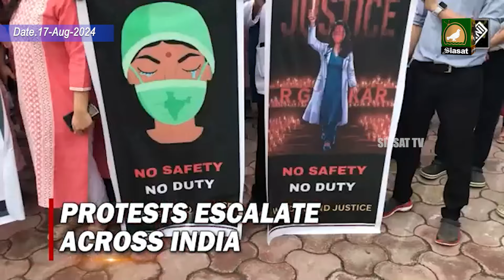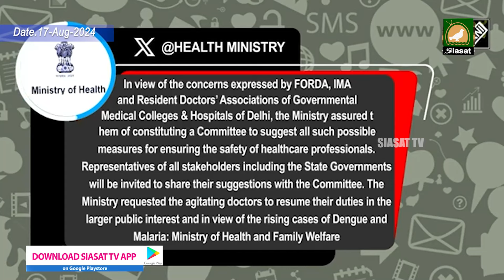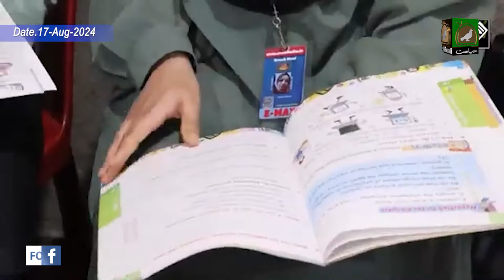Siasat TV National News | 17-August-2024